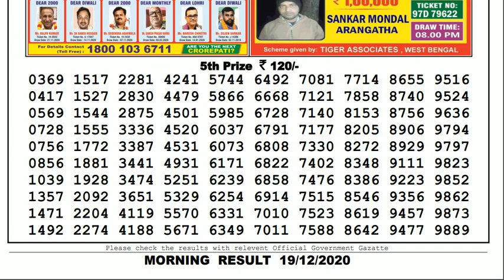Lottery Sambad Lottery Result 11.55am 19.12.20 Nagaland Lottery Live gdn